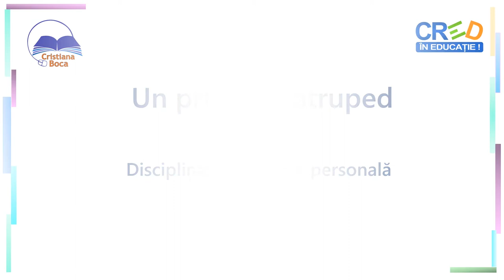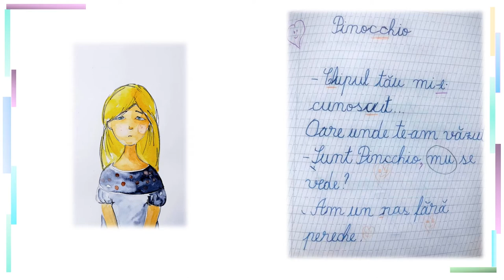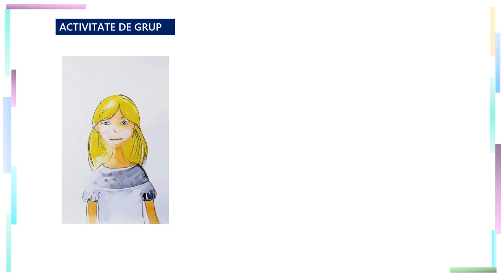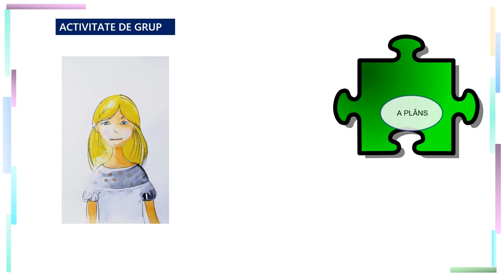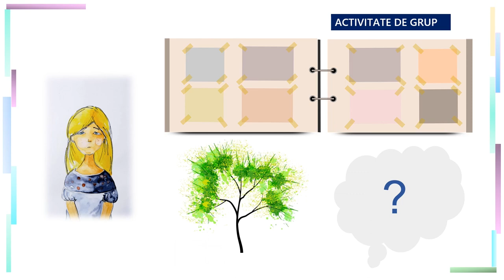Un prieten patruped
Resursa de față abordează tema prieteniei între două fete, dar și între un copil și un animal de companie, în contextul tristeții prilejuite de dispariția acestuia. Sunt abordate astfel caracteristicile unui prieten, în scopul de a-i ajuta, indirect, pe elevi să-și analizeze propriul comportament în relație cu animalul de companie. De asemenea, resursa abordează ideea modului în care se trăiește pierderea, astfel încât tristețea să poată fi gestionată. Elevii învață că, în situații similare poți să povestești celor în care ai încredere ce s-a întîmplat, dar poți și să plângi sau să accepți ajutorul celorlalți.

 Această resursă facilitează:
- Explorarea caracteristicilor necesare pentru a fi un bun prieten, atât în relația dintre cele două fete, cât dintre Ema și pisoiul ei.
- Familiarizarea cu modalități simple de gestionare a emoției tristeții.

Prin utilizarea acestei resurse elevii vor participa la o secvență de învățare interactivă, în care povestea prezentată se finalizează cu două activități de grup.